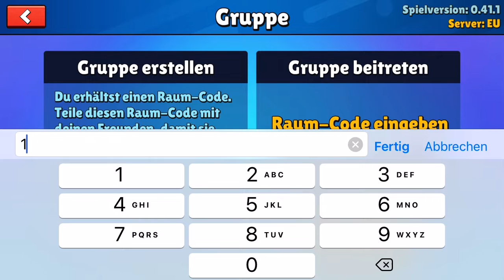Anfänger Tricks Block Dash (Für Anfänger)